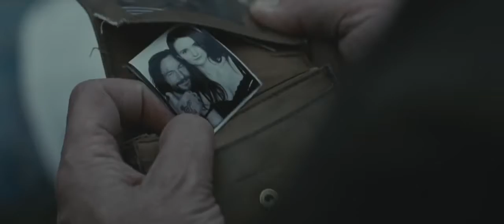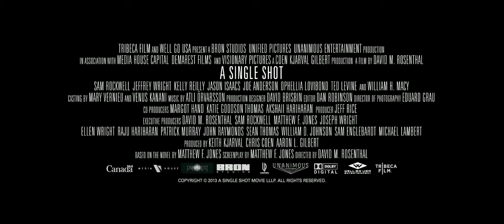A Single Shot 2013 Trailer HD | Sam Rockwell | Jeffrey Wright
A Single Shot 2013

The tragic death of a beautiful young girl starts a tense and atmospheric game of cat and mouse between hunter John Moon and the hardened backwater criminals out for his blood.

Director: David M. Rosenthal
Writers: Matthew F. Jones (novel), Matthew F. Jones (screenplay)
Stars: Sam Rockwell, Jeffrey Wright, Kelly Reilly